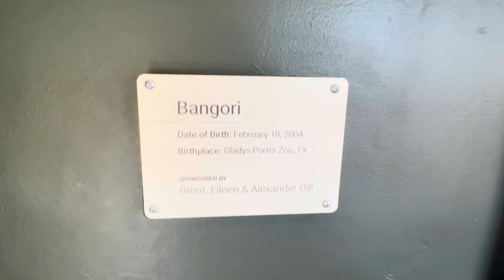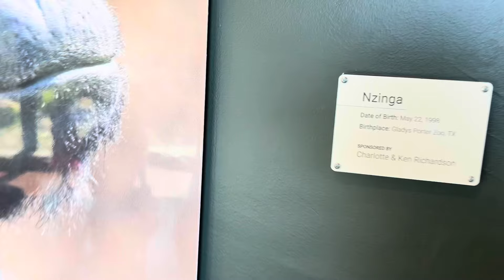Bangori wants to interrupt his brother before he goes back to bed room 🔆💎 兄にフィーダーを投げつける弟❣️❣️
Bangori want to interrupt his brother before he go back to bed room.
バンゴリは部屋に戻る前に必ず兄インジンガにちょっかいをかけたいのです笑笑😆❤️🩵

Nzinga and Bangori bachelor Brothers 🌟🦋Santa Barbara Zoo California USA
インジンガとバンゴリ兄弟　サンタバーバラ動物園

👑 Nzinga　インジンガ　5/22/1998生まれ
テキサス生まれ
Father Moja
Mother Mary　hand raised
インジンガという名前は　1507年　中央アフリカの王様の名前で当時黒人奴隷輸出を反対して活動した。
💎 N’zinga: Born May 22, 1998, at the Gladys Porter Zoo in Brownsville, Texas
He grew up with Harambe and Caesar( they both died)
Name (in-ZING-gah) comes from a 16th-century king of the Congo who fought against slavery
Is older and the dominant of the two brothers
Gives keepers impatient grumbles in the mornings, otherwise, he’s a “strong silent type”
Likes to climb the olive tree and look for any little bit of new growth that he can find

👑 Bangori　バンゴリ　2/18/2004
Father Moja
Mother Mary　人工保育
バンゴリという名前は　ナイジェリアの町または小川の名前である。

💎 Bangori : Born February 18, 2004, at the Gladys Porter Zoo in Brownsville, Texas
Shares the same parents as Nzinga
Is named (ban-GORE-ee) for a stream in Central Africa
Very vocal, and “rumbles” when he is content
Is “laid back” and doesn’t mind strangers

🦋xxxxxxxxxxxxxx 🦋

🦋xxxxxxxxxxxxxx 🦋